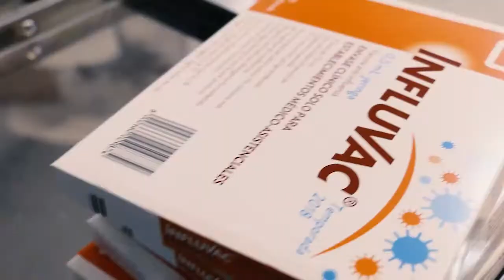Sistema de Gestión Calidad Desratización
Claudia Alvarez, Encargada de Unidad de Zoonosis, Seremi de Salud
Sistema de Gestión de Calidad ISO 9001/2015